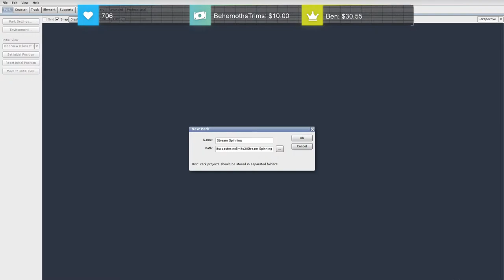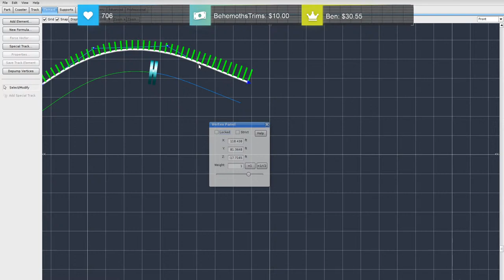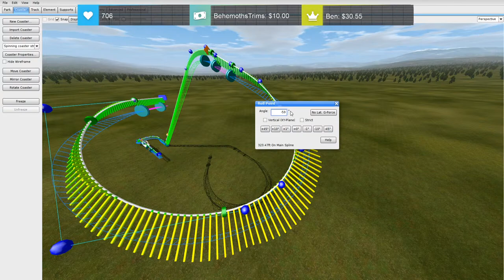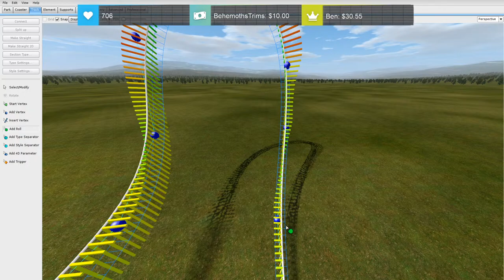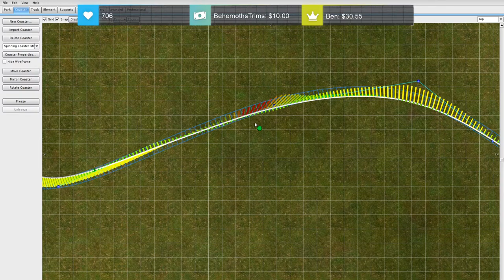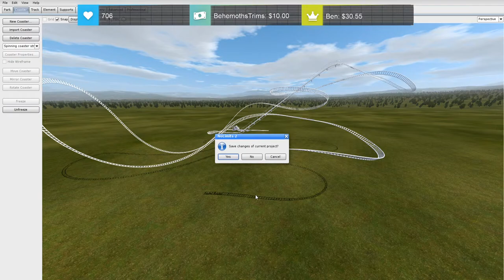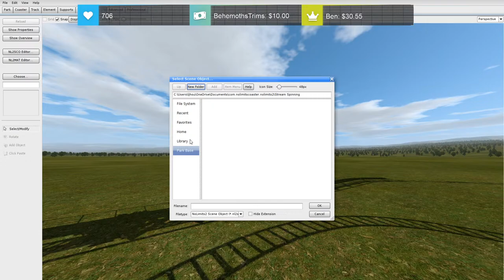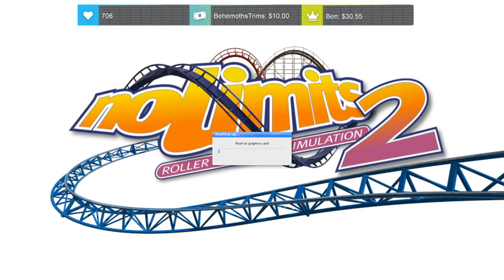Building A Spinning Rollercoaster - NoLimits 2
Join me as I start my next NL2 Project for the channel and learn all about how to create a Rollercoaster in NoLimits 2!